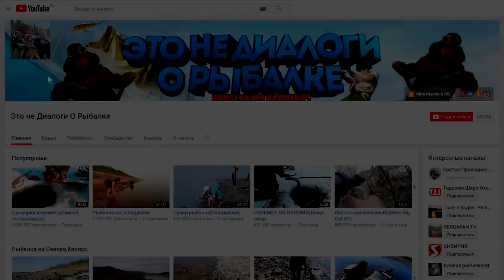Рыбалка 8е Января 2021 (54)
А отличный улов.)